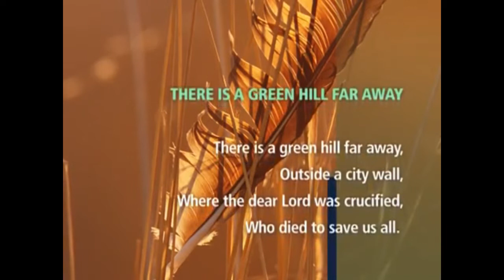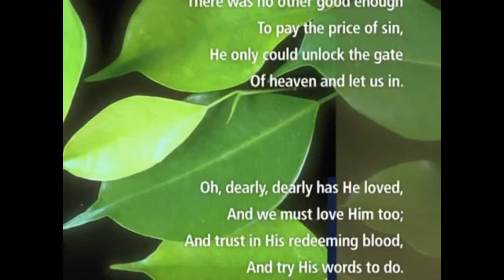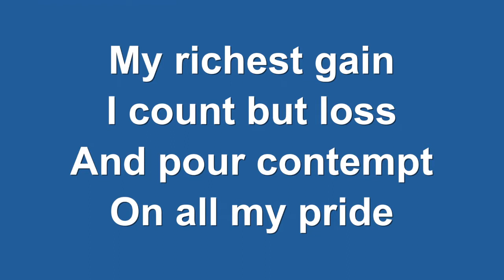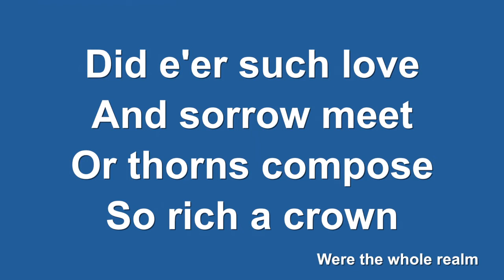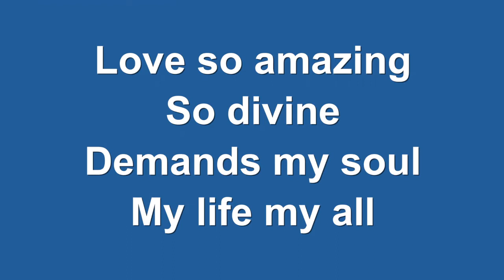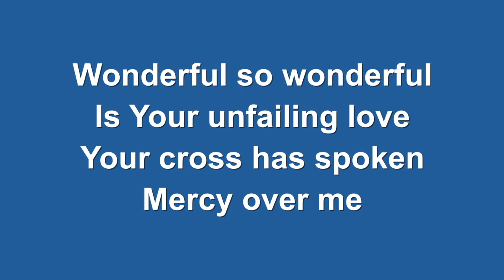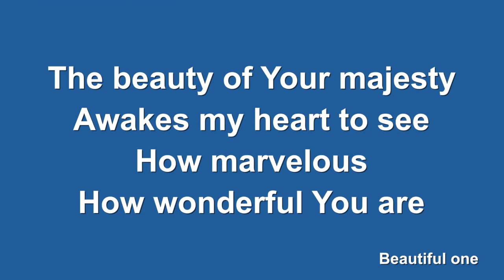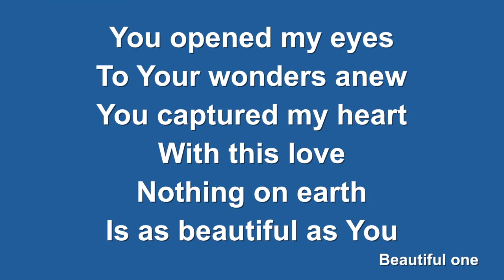Good Friday Service - 10/4/2020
Hello, my name is Howard Schnaar!
I am the priest at Christ the Lord Church in Broadfield Crawley.